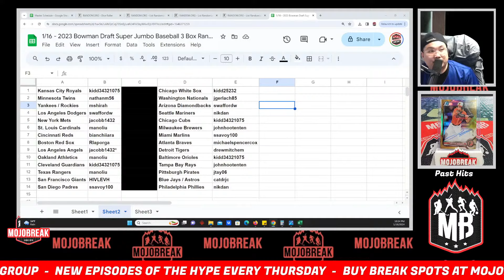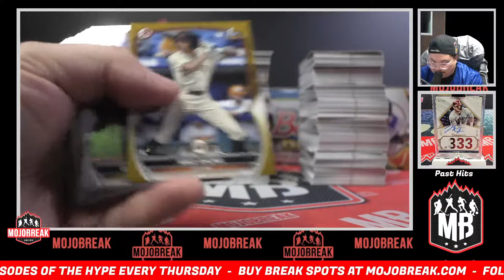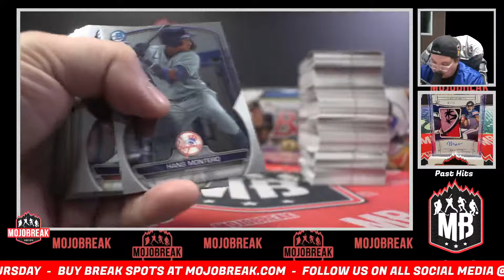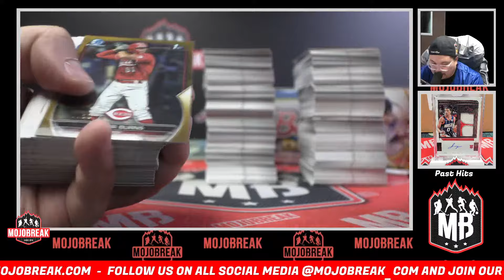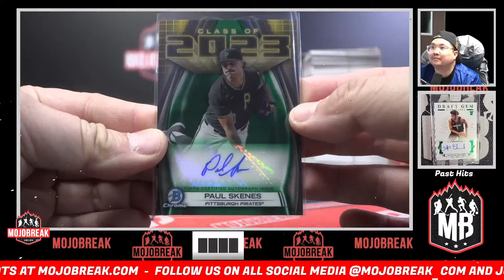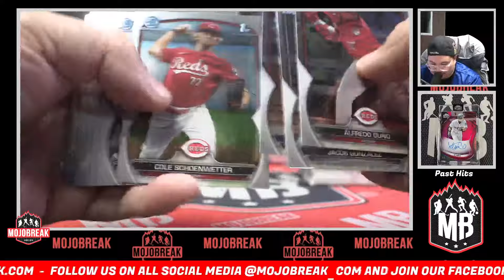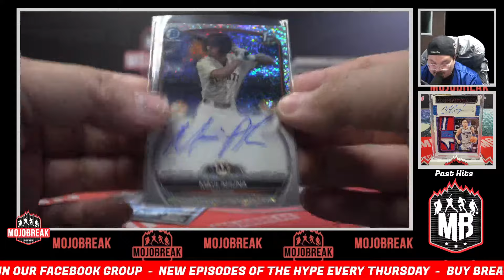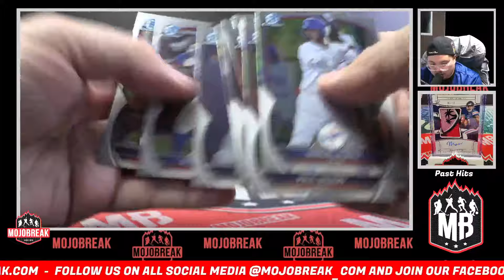Random Team #5 - 2023 Bowman Draft Super Jumbo Baseball 3 Box Break - 01.16.24